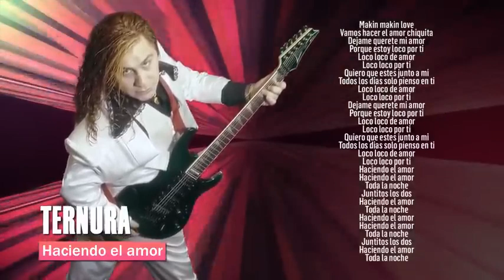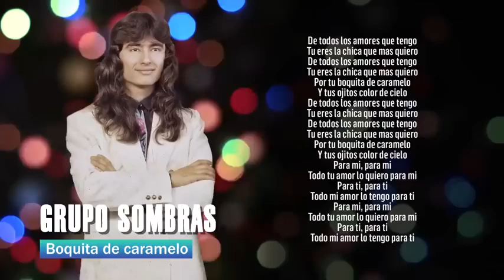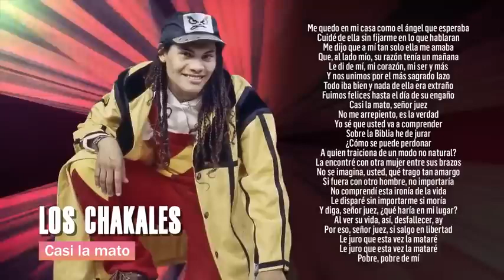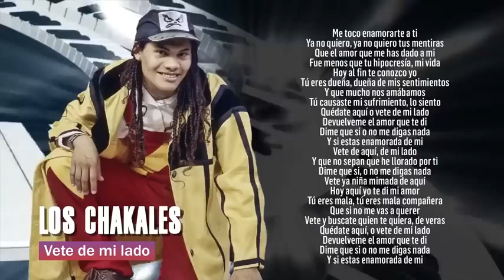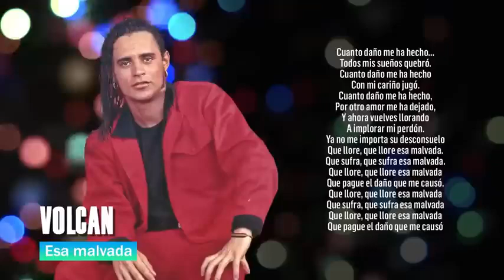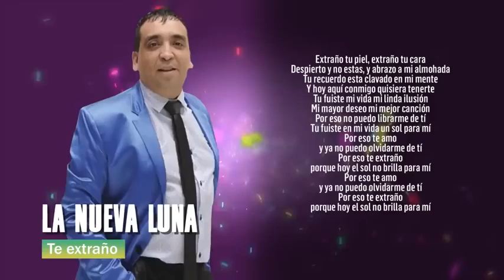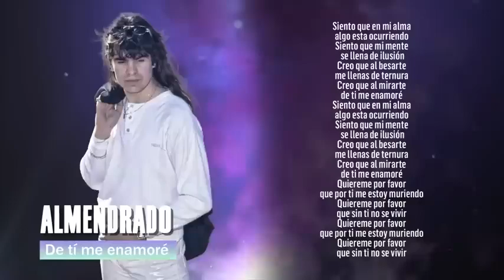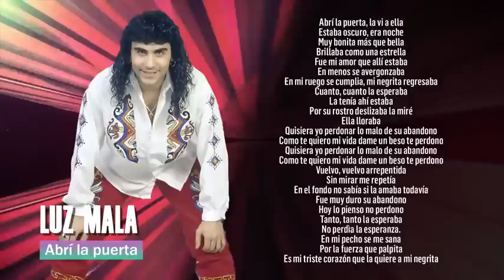CUMBIA DEL RECUERDO ENGANCHADOS EXITOS DE SIEMPRE ⚡️